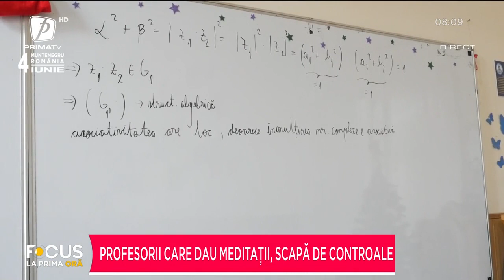PROFESORII CARE DAU MEDITAȚII, SCAPĂ PENTRU MOMENT DE CONTROALE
FOCUS LA PRIMA ORĂ 24 MAI 2022